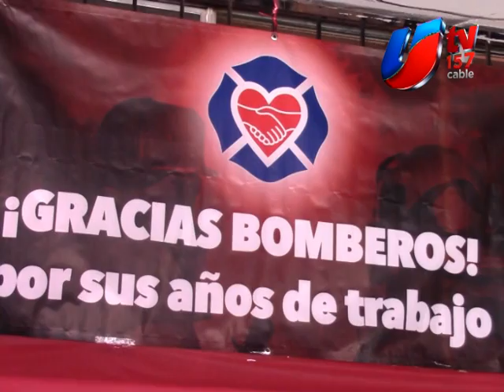BOMBEROS JUBILADOS DE TIJUANA SON RECONOCIDOS